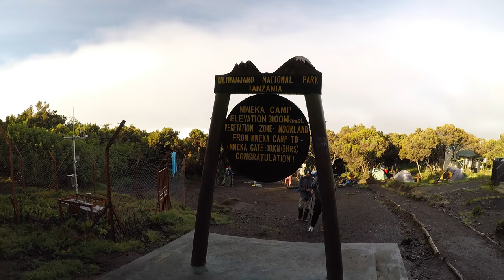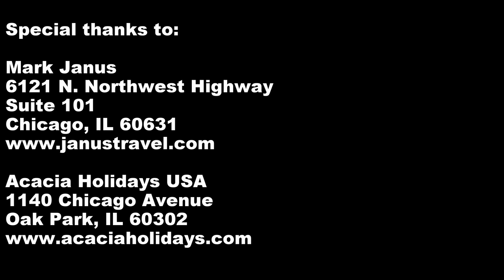Kilimanjaro, Day 7, Final Day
The last day of Kilimanajaro, Machame Route.